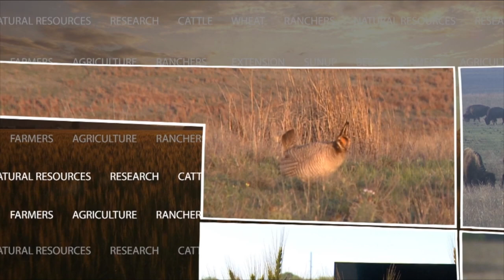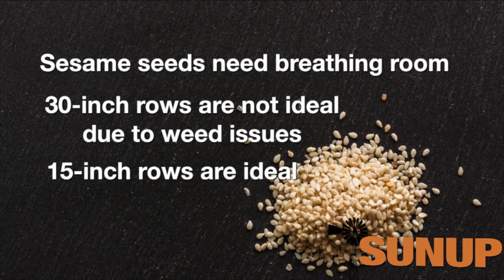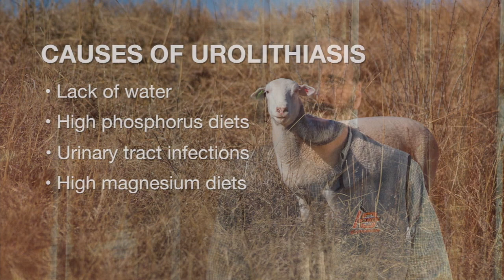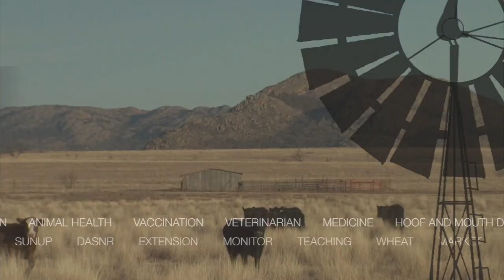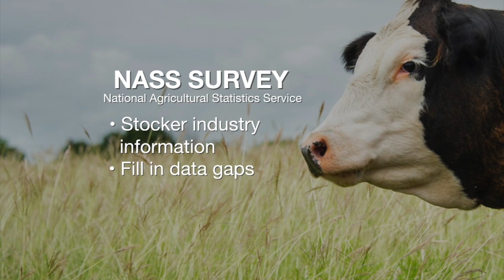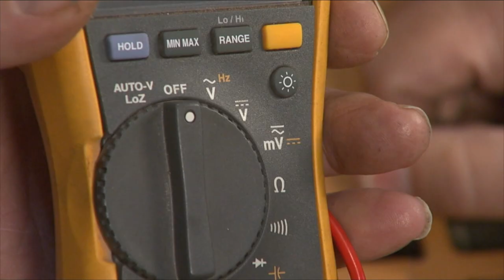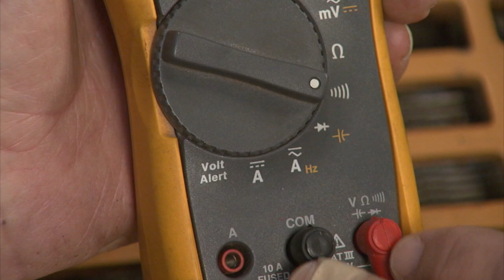SUNUP Full Show (4/22/17)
This show includes the following segments: Summer Crops, Market Monitor, Mesonet Weather, Vet Scripts, Livestock Marketing, Cow-Calf Corner, Bears in Oklahoma? and Shop Stop.